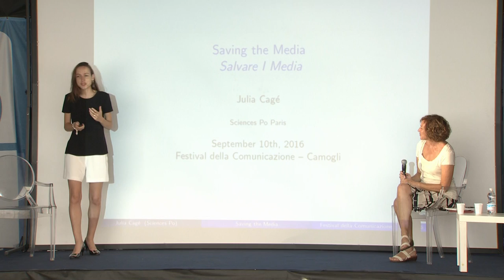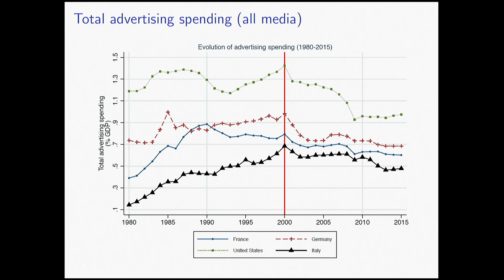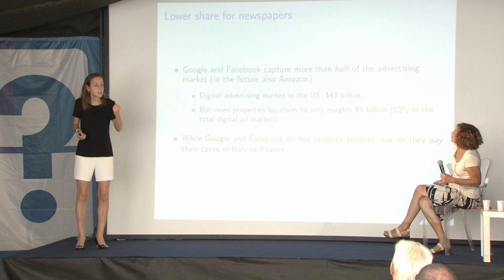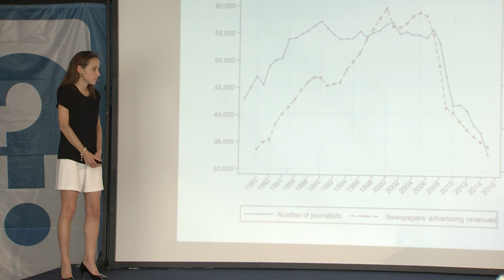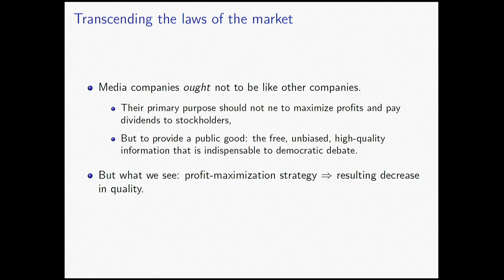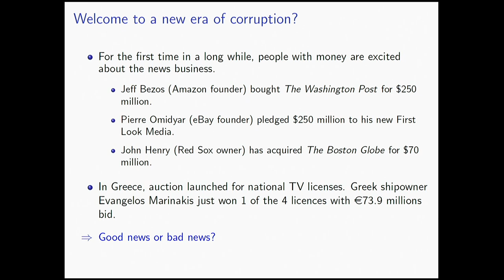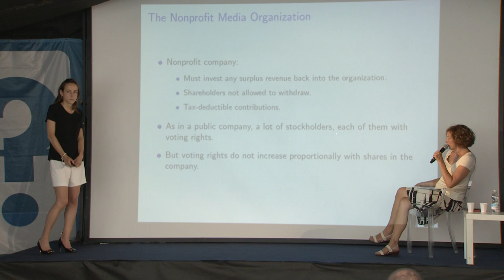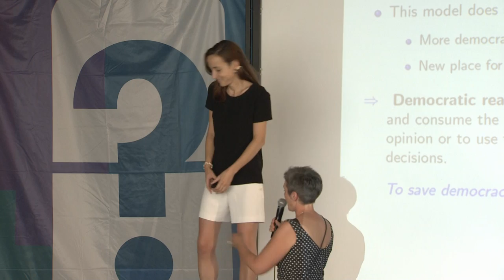Julia CAGÉ - Salvare i media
Per vedere gli altri video degli incontri del FESTIVAL DELLA COMUNICAZIONE 2016, clicca qui